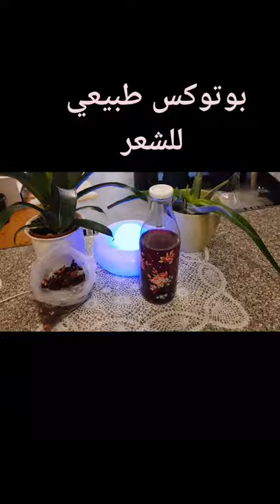بوتوكس طبيعي للشعر